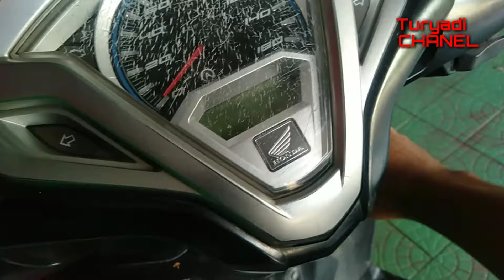Cvt motor matic kemrosok klotak klotak | bisa halus seperti baru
Penyebab nya yaitu dari karet vanbelt yang sudah rusak dan bearing puley belakang sudah rusak ini disebabkan karena rumah roller sudah aus